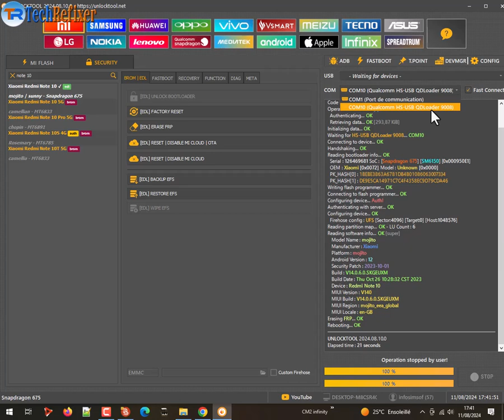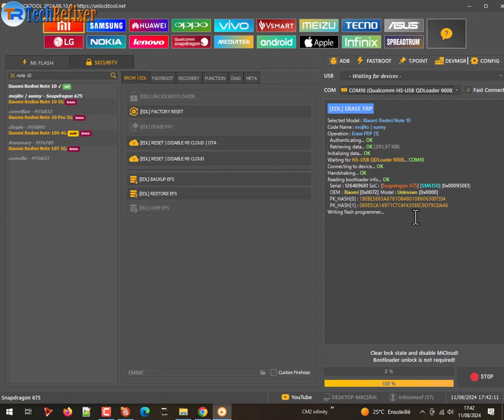Xiaomi Redmi 10 FRP GOOGLE ACCOUNT bypass one clic By UNLOCKTOOL